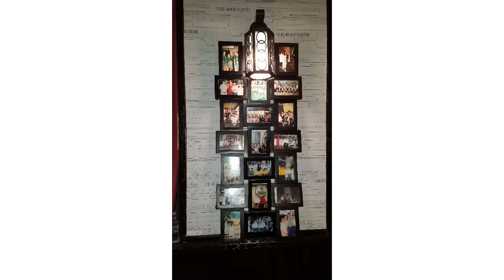Pizza . Balıg ləvəngi. Restorana getdik və ....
"Anadolu" restoranına qonaq getdik və balıq ləvəngi hazırladıq. Balıq ləvəngi: Əsas balıq təzə olmalıdır.Sizə lazımdır: balıq,soğan,qoz,turşu(lavaşana),duz,istiot,yağ. Pizza "Anadolu". Tərkibi: mayalı xəmir, qurudulmuş pomidor, mozzarella pendiri, hisə verilmiş toyuq əti, sosiska, kolbasa , göbələk,qara zeytun.

лицензии Creative Commons С указанием авторства-Некоммерческая-С сохранением условий 4.0 Всемирная.